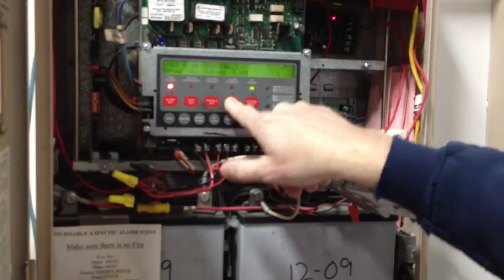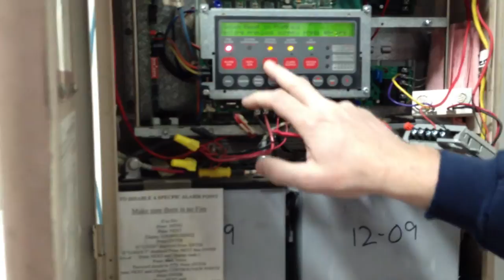FIRE GUARD TEST 3 1 14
FIRE ALARM WALKTHROUGH RESET